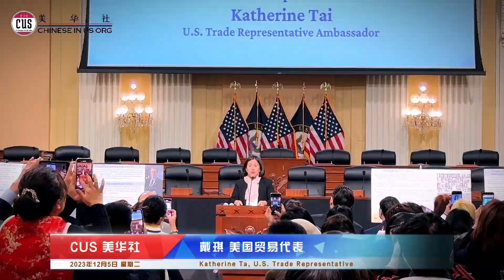CRCEA80 Conference: Ambassador Katherine Tai delivers keynote address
Ambassador Katherine Tai delivers keynote address at CRCEA80 conference